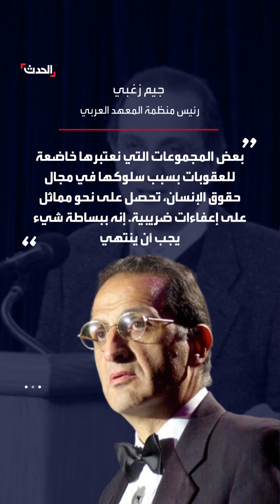كتيبة إسرائيلية لوحت واشنطن بمعاقبتها.. تتلقى دعما من منظمة أميركية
"نيتساح يهودا" المتورطة في ارتكاب جرائم ضد الفلسطينيين بالضفة ولوحت واشنطن بمعاقبتها.. قصة كتيبة إسرائيلية تتلقى دعما بملايين الدولارات من منظمة أميركية
لمعرفة أحدث المستجدات.. عبر البث المباشر من هنا ⤵
وبإمكانكم متابعة الحدث على منصات التواصل